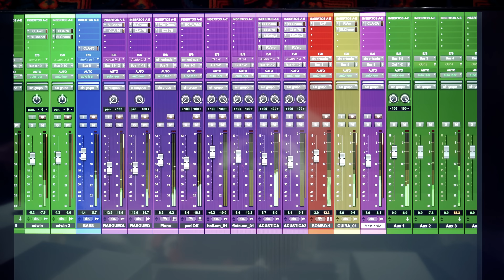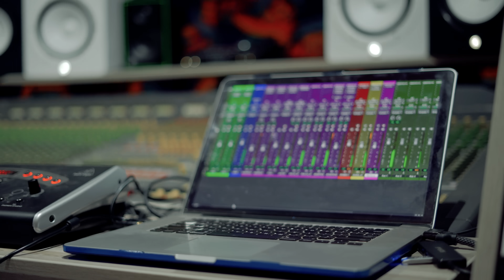El Encanto de Corazón - Pero tú no estás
El Encanto de Corazón – Pero tú no estás (Video oficial)

Autor y compositor:
Luis Angel Márquez

Editoras:
DON CAT MUSIC PUBLISHING
PEERMUSIC

La letra de la canción:

Cada atardecer salgo a caminar
pero tú no estás
y me tiembla tanto la voz
al decir tu nombre mi amor
y me da fastidio pensar
que con ella estas.

Cada amanecer en la habitación
donde tú no estás
siente soledad hoy mi piel
y mis manos palpan tu ayer
tu adiós de espinas cobró
a mi corazón.

Tengo tantas cosas que olvidé
decirte un día
ya no puedo más, ya no puedo más
seguir sufriendo esta agonía.

decirte un día
no quiero pensar, no quiero pensar
que ya no estás y fuiste mío.

Sufro libertad desde hace un mes
porque tú no estas
yo fui puente, tu fuiste río
y tú paso al fin me quebró
como barca a la deriva
me he quedado yo.

El Encanto de Corazón somos:

Melanie Guerrero      @melanieguerrerotorres
Elena Montalbán       @elenamontalban04
Fernanda Samamé   @fernandalizet_
Giovanna Mar    @agiovannamar
Johan Cunya             @johan.armando5
Willy Maza                  @willymazaoficial